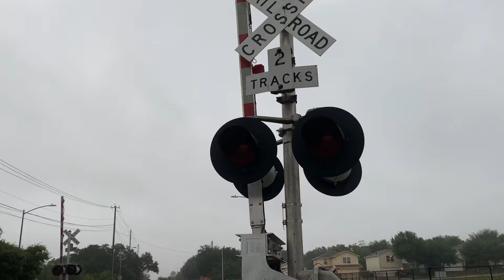Southbound Union Pacific limestone train at dittmar road in Austin Texas